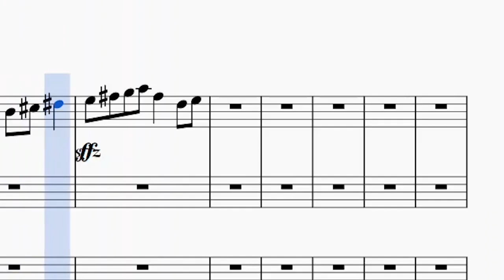Tuba Theremin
This is content